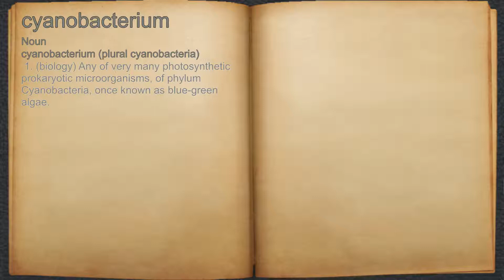What does cyanobacterium mean?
A spoken definition of cyanobacterium.

Intro Sound:
Typewriter - Tamskp